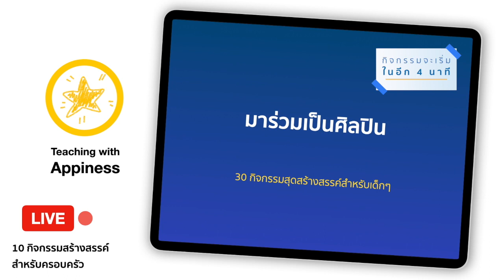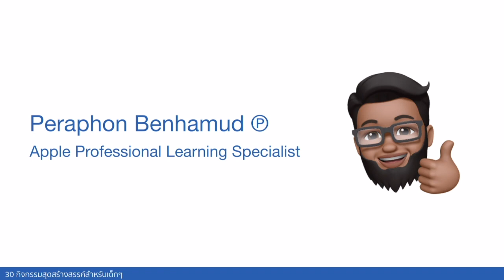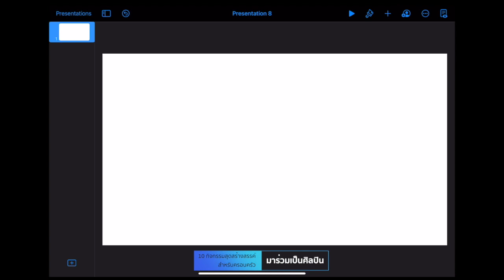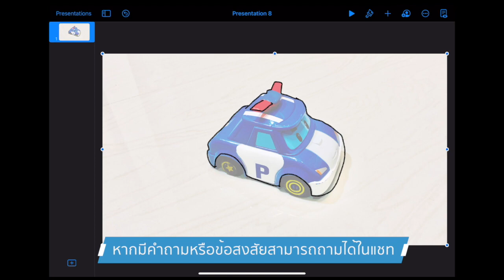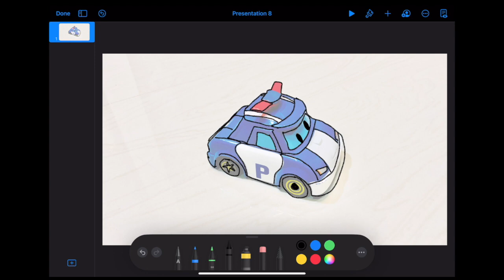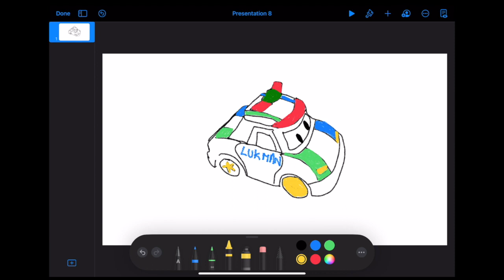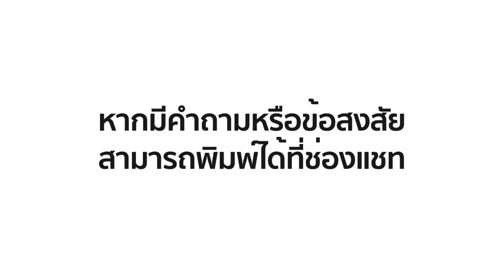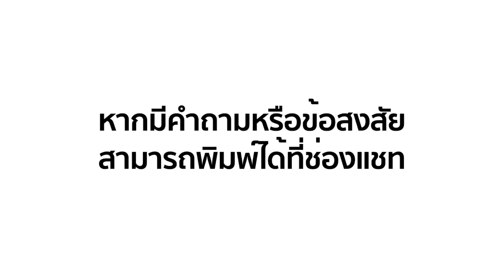10กิจกรรมสุดสร้างสรรค์สำหรับครอบครัว : มาร่วมเป็นศิลปิน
หัวข้อ : มาร่วมเป็นศิลปิน

หัวข้อนี้เหมาะกับผู้ปกครองและครอบครัวที่ต้องการใช้ iPad

🎉 สำหรับผู้ปกครองและครูผู้สนใจ เหมาะสำหรับเด็ก ๆ และทุกคนในครอบครัว
🎉 เรียนรู้วิธีการใช้งาน iPad ในการสร้างสรรค์ผลงาน สามารถนำไปจัดกิจกรรมกับเด็กๆ และคนในครอบครัวได้